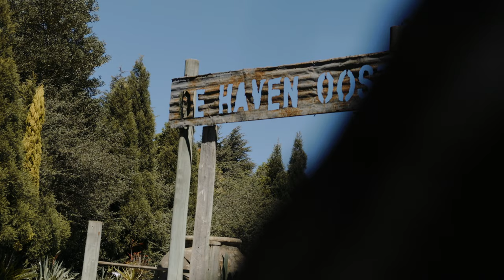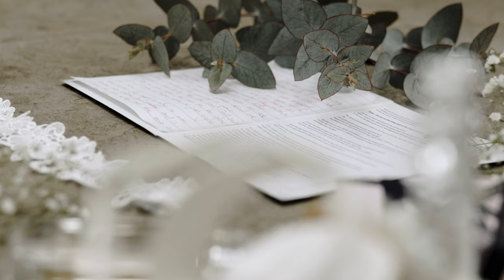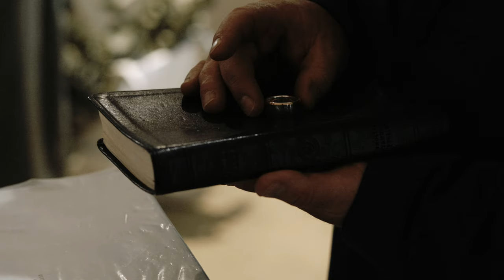De Haven Oost | Johan & Dominic Wedding Film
Johan & Dominic Wedding Film